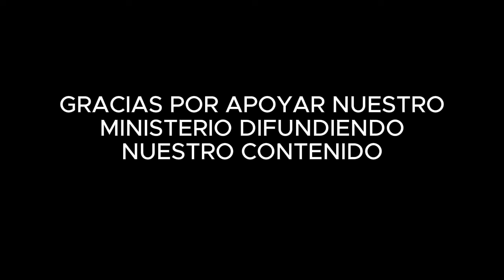DÍA 3: "UN DÍA A LA VEZ" - Rubén RuYs | RETO 30/30 - SEMANA 1: "Propósito de Vida"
Los afanes y preocupaciones sobre el pasado o el futuro suelen ser razones por las que perdemos de vista la importancia de vivir un día a la vez

Es el tercer día del Reto 30/30, subiendo un video diario al canal por 30 días.